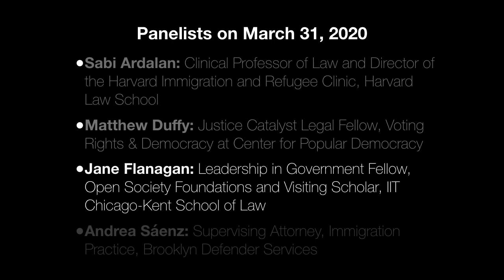Systemic Lawyering Webinar 1 033120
This the first installment of "Systemic Lawyering in Times of Crisis," a webinar series sponsored and hosted by The Systemic Justice Project.

The series features systemically oriented lawyers and activists in fields most affected by the COVID-19 crisis: housing, immigration, disability, employment, consumer/credit, incarceration, voting rights, climate, health care, and more.

Each session examines the special challenges posed by the crisis, the revised priorities and strategies being adopted, and the new collaborations being forged. We will consider the pressing needs, the new opportunities, and the more general lessons for lawyers, law students, and others committed to promoting systemic change.

This session took place on March 31 at 12pm EST. The panelists were:

Sabi Ardalan: Clinical Professor of Law and Director of the Harvard Immigration and Refugee Clinic, Harvard Law School
Matthew Duffy: Justice Catalyst Legal Fellow, Voting Rights & Democracy at Center for Popular Democracy
Jane Flanagan: Leadership in Government Fellow, Open Society Foundations and Visiting Scholar, IIT Chicago-Kent School of Law
Andrea Sáenz: Supervising Attorney, Immigration Practice, Brooklyn Defender Services